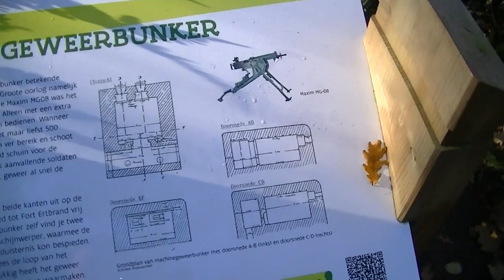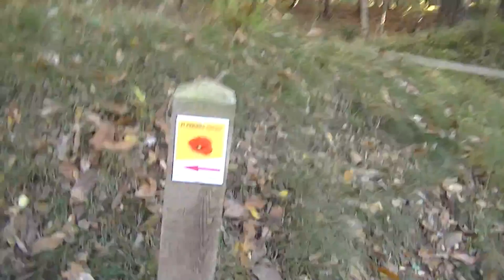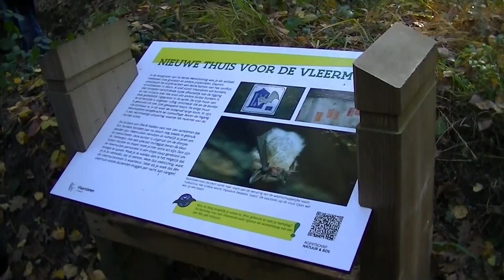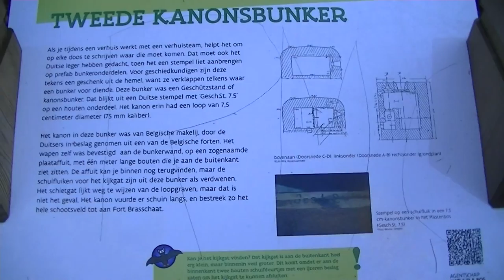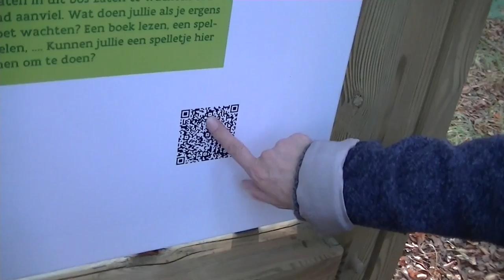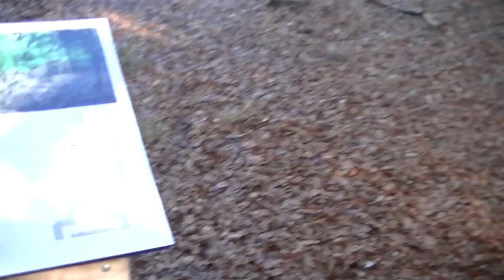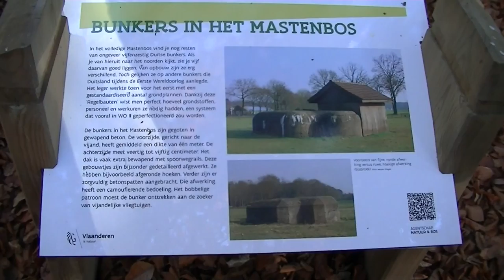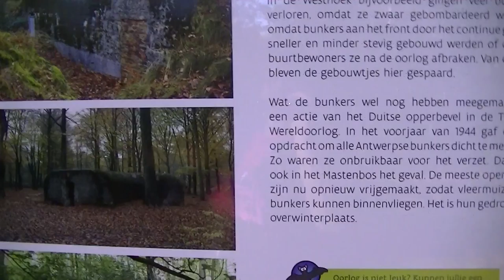finding ghost in belgium ww2 bunkers